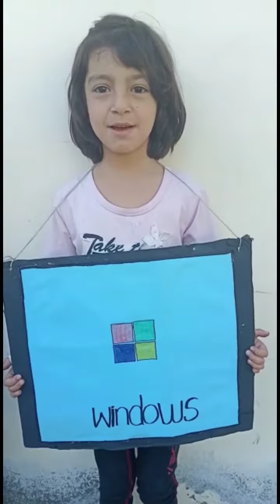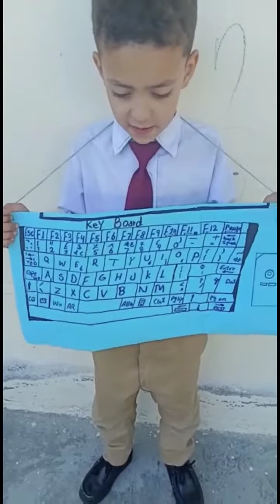Mountain Kids learning activities Kids learning club Gilgit Baltistan Pakistan